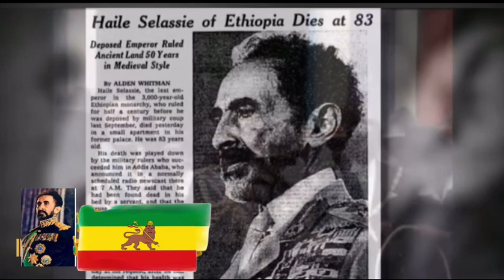ይደንቃል የሀይለስላሴ የልጅ ልጅ ስለአያቷ የተናገረችው